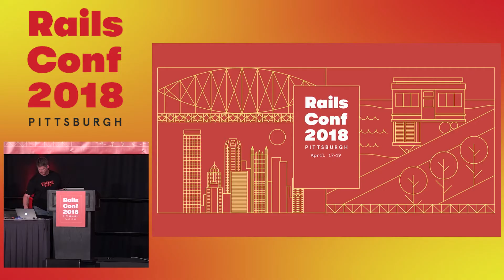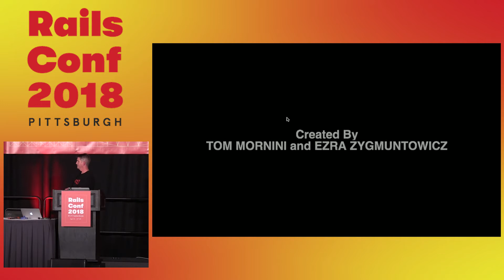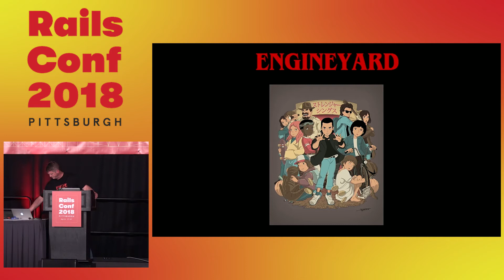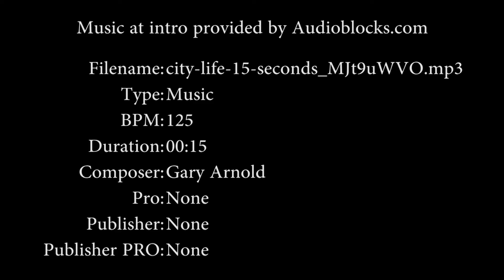RailsConf 2018: Engine Yard - Shawn Herman